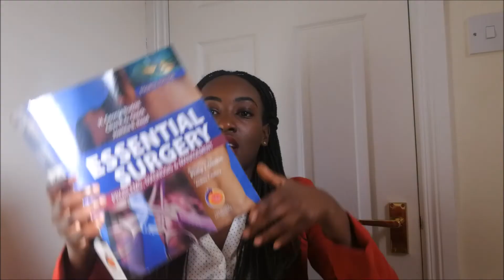Med School Series || General Surgery Rotation